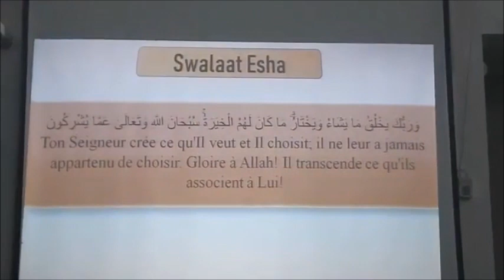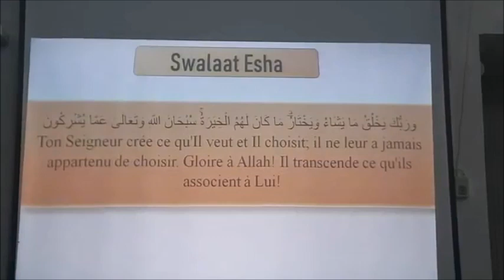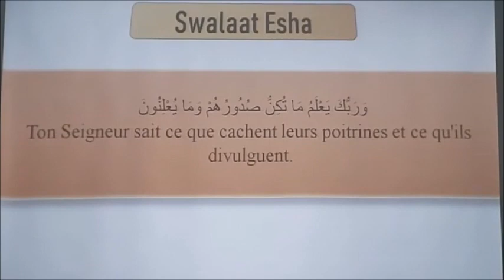𝗔𝗺é𝗹𝗶𝗼𝗿𝗲 𝘁𝗼𝗶 𝗰𝗮𝗿 𝘀𝗮 𝗽𝘂 𝗽𝗿𝗼𝗳𝗶𝘁 𝘁𝗼𝗶 𝗯𝗲𝗮𝘂𝗰𝗼𝘂𝗽 𝗣𝗮𝗿 𝗙𝗿. 𝗭𝗮𝘆𝗱 𝗜𝗺𝗮𝗺𝗮𝗻𝗲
The Minaret Of Good Preaching - 𝗔𝗺é𝗹𝗶𝗼𝗿𝗲 𝘁𝗼𝗶 𝗰𝗮𝗿 𝘀𝗮 𝗽𝘂 𝗽𝗿𝗼𝗳𝗶𝘁 𝘁𝗼𝗶 𝗯𝗲𝗮𝘂𝗰𝗼𝘂𝗽 𝗣𝗮𝗿 𝗙𝗿. 𝗭𝗮𝘆𝗱 𝗜𝗺𝗮𝗺𝗮𝗻𝗲